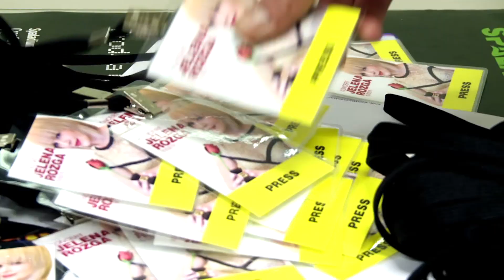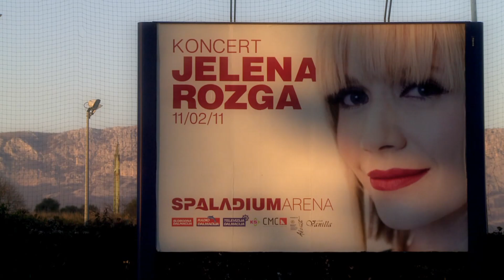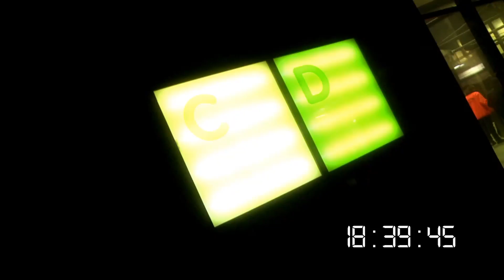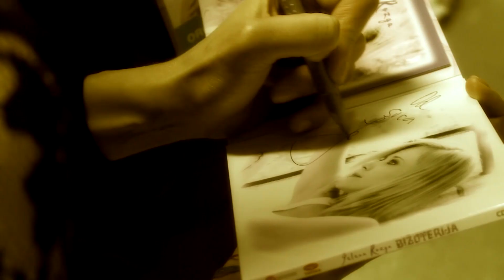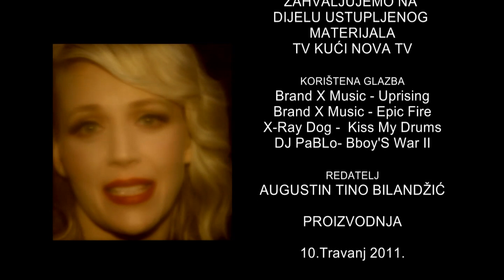Jelena Rozga - dokumentarac "Hodam na prstima"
Dokumentarac "Hodam na prstima" (Jelena Rozga) autora Gordana Vasilja i redatelja Augustina Tina Bilandžića snimljen 2011.